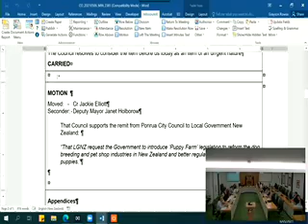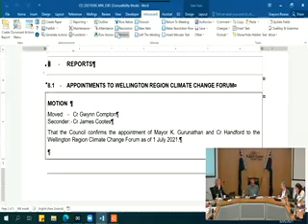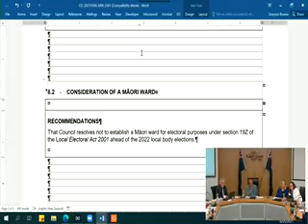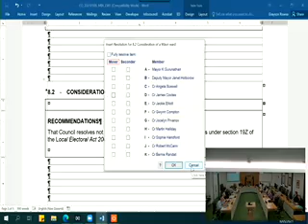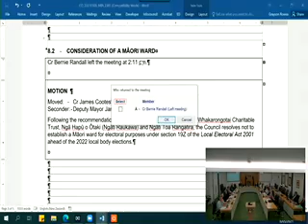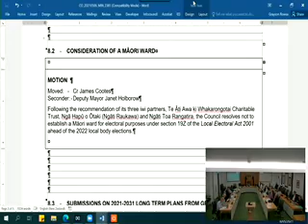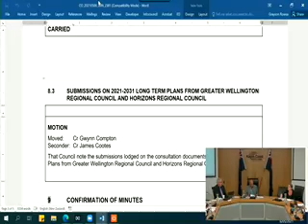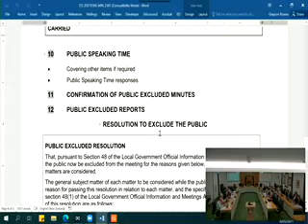6 May 2021- Council Meeting Part 3/3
-Appointments to WGTN Region Climate Change Forum
-Considerations of a Māori  ward
-Submissions on 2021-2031 Long Term Plans from Greater Wellington Region